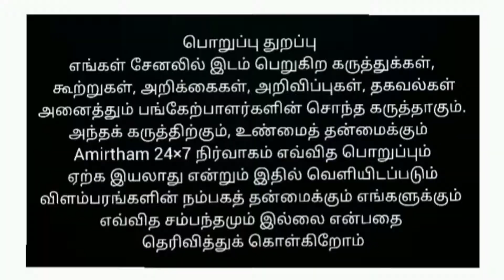உக்கிரமாகாளியம்மன் திருவிழா ராஜா வேடத்தில் தெரு வலம் வருதல்